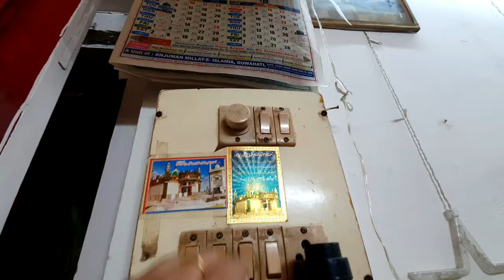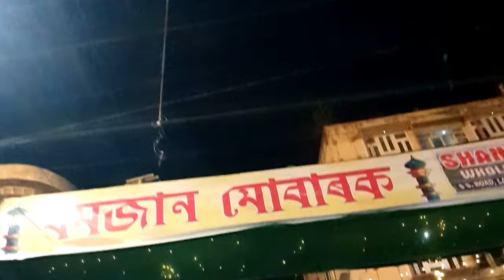Humara Pura Khandaan Kurta Wala | Eid ki Preparations | Alvida Ramzan | Shahnaz Lifestyle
Hi,
My name is Shahnaz Ali,
I am a YouTube / Instagram Influencer,

Shahnaz Lifestyle

My Current YouTube Subscribers are 5K+  And Instagram followers are 2k+ and my engagement is pretty good. You Can See My Channel. I can easily promote any stuff by pictures and by vlog too.